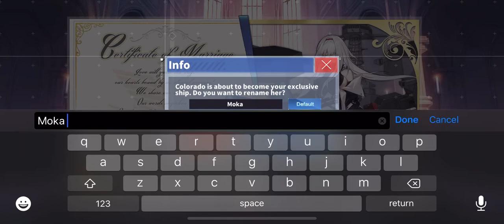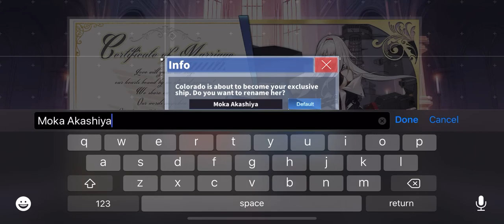AzurLane:Colorado Oathed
Oathing Colorado